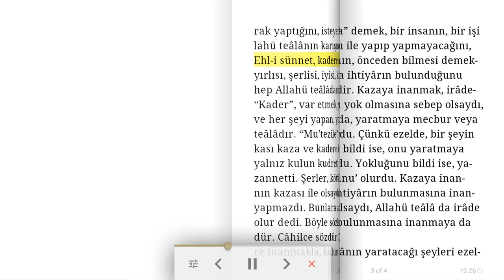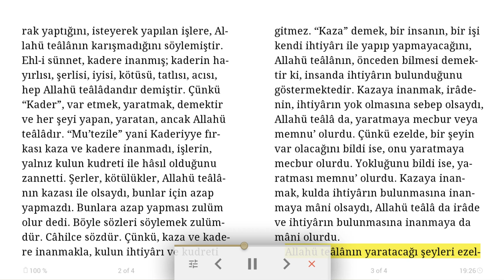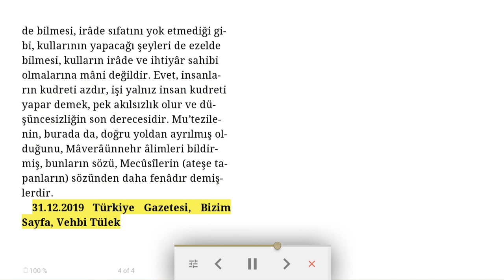Kaza ve kader bilgisini herkes anlayamaz! - Sesli dini makale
Koğacızâde Mehmed Efendi İstanbul evliyasından olup Fatih'in So­fular semtindeki Halvetî dergahının şeyhi idi. Mehmed Efendi bu tekkede yirmi yıl kadar irşad faaliyetinde bulunduktan sonra 1026'da (m. 1617) vefat etti.
Bu mübarek zat, sohbetlerinde buyurdu ki:
Kaza ve kader bilgisini, çok kimseler anlayamamış, doğru yoldan ayrılmıştır. Bu bilgi üzerinde akıl yürütenler, vehim ve hayâllerine kapılmıştır. Bunlardan bir kısmı, insanların isteyerek yaptığı işlerinin cebir, zor ile olduğunu sanmış, çokları da, insanların her işi yaratarak yaptığını, isteyerek yapılan işlere, Allahü teâlânın karışmadığını söylemiştir. Ehl-i sünnet, kadere inanmış; kaderin hayırlısı, şerlisi, iyisi, kötüsü, tatlısı, acısı, hep Allahü teâlâdandır demiştir. Çünkü “Kader”, var etmek, yaratmak, demektir ve her şeyi yapan, yaratan, ancak Allahü teâlâdır. “Mu’tezile” yani Kaderiyye fırkası kaza ve kadere inanmadı, işlerin, yalnız kulun kudreti ile hâsıl olduğunu zannetti. Şerler, kötülükler, Allahü teâlânın kazası ile olsaydı, bunlar için azap yapmazdı. Bunlara azap yapması zulüm olur dedi. Böyle sözleri söylemek zulümdür. Câhilce sözdür. Çünkü, kaza ve kadere inanmakla, kulun ihtiyârı ve kudreti gitmez. “Kaza” demek, bir insanın, bir işi kendi ihtiyârı ile yapıp yapmayacağını, Allahü teâlânın, önceden bilmesi demektir ki, insanda ihtiyârın bulunduğunu göstermektedir.
Kazaya inanmak, irâdenin, ihtiyârın yok olmasına sebep olsaydı, Allahü teâlâ da, yaratmaya mecbur veya memnu’ olurdu. Çünkü ezelde, bir şeyin var olacağını bildi ise, onu yaratmaya mecbur olurdu. Yokluğunu bildi ise, yaratması memnu’ olurdu. Kazaya inanmak, kulda ihtiyârın bulunmasına inanmaya mâni olsaydı, Allahü teâlâ da irâde ve ihtiyârın bulunmasına inanmaya da mâni  olurdu.
Allahü teâlânın yaratacağı şeyleri ezelde bilmesi, irâde sıfatını yok etmediği gibi, kullarının yapacağı şeyleri de ezelde bilmesi, kulların irâde ve ihtiyâr sahibi olmalarına mâni değildir. Evet, insanların kudreti azdır, işi yalnız insan kudreti yapar demek, pek akılsızlık olur ve düşüncesizliğin son derecesidir. Mu’tezilenin, burada da, doğru yoldan ayrılmış olduğunu, Mâverâünnehr âlimleri bildirmiş, bunların sözü, Mecûsîlerin (ateşe tapanların) sözünden daha fenâdır demişlerdir.